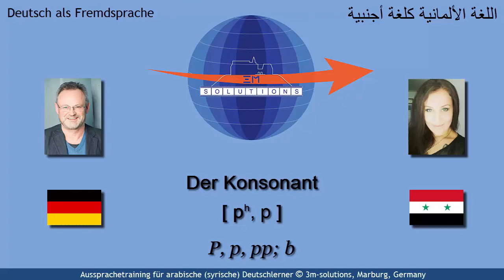DEU4ARAB_306 - German / p / for Arabic Learners of German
This short video provides several examples for Arabic learners of German using the German consonant / p /, a consonant that does not exist in Arabic. Thus, we have to approach it in terms of an articulatory and a contrastive way. This will enable Arabic speaker to produce the articulatory posture and compare it with a similar sound in their mother tongue.